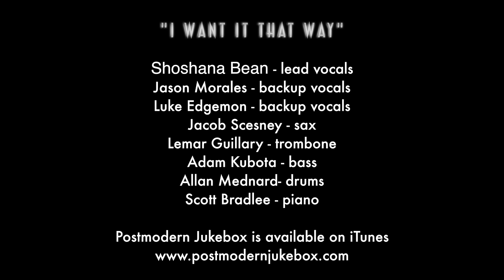I Want it That Way - 70's Soul Backstreet Boys Cover ft. Shoshana Bean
One of the highlights of our Wednesday night "Postmodern Nights" residency at Hyde in West Hollywood has been appearances by a true vocal legend, Shoshana Bean. Here's our '70s soul remake of a '00s classic, The Backstreet Boys "I Want It That Way."  We forgot to wear matching white suits a la BSB, but it's pretty great, just the same!

Follow The Musicians:
Shoshana Bean - lead vocals

Special thanks to Jeff Franklin.